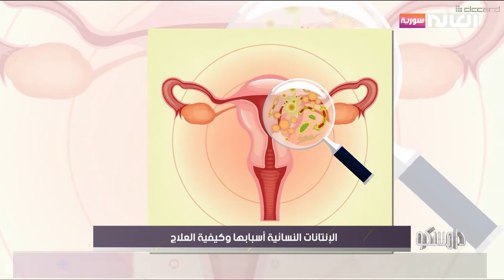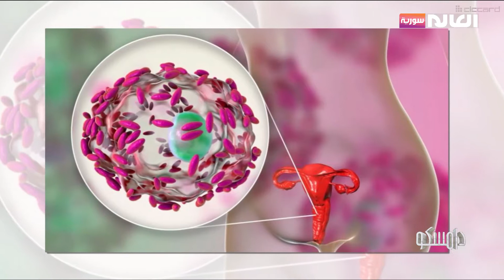الإنتانات النسائية أسبابها وطرق علاجها | برنامج دامسكو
1- ما هي الانتانات أو الالتهابات النسائية؟
2- ما هي أسباب الالتهابات النسائية؟
3- ما هي أعراض الانتانات النسائية؟
4- هل للإنتانات النسائية تأثير على الأداء الجنسي عند النساء؟

ضيف الفقرة: د. شادي خلوف : اختصاصي أمراض نسائية
موقعنا الإلكتروني: